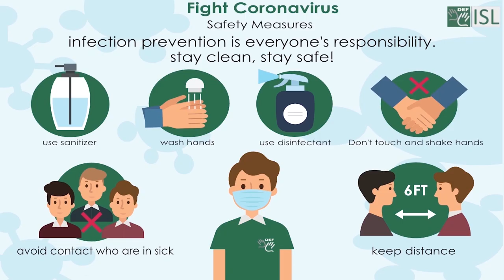New Expression to Greeting People:- You are Welcome, Part 2